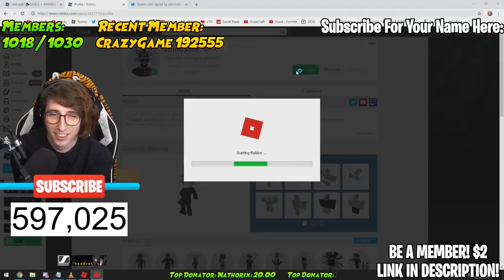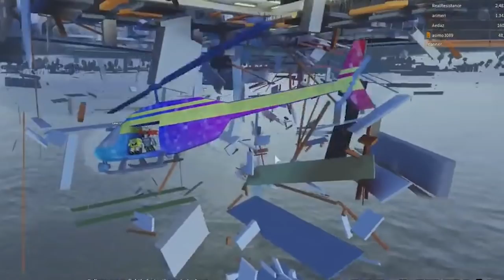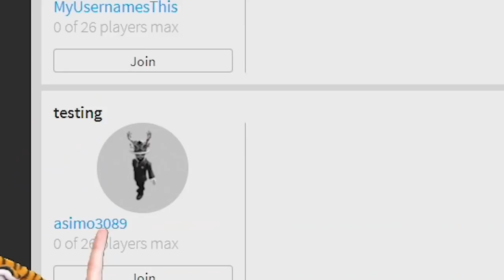I JOINED ASIMO'S SECRET TEST SERVER! Jailbreak UNDERWATER OCEAN | Roblox Jailbreak Asimo3089 & Badcc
Be my FRIEND on Roblox, get SPECIAL PERKS, talk to me in VOICE CHAT, and more!